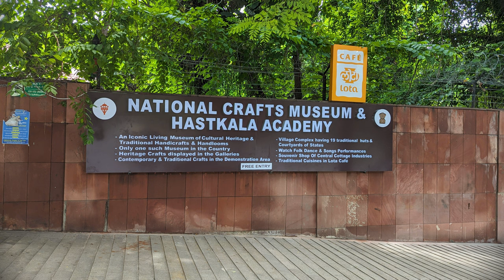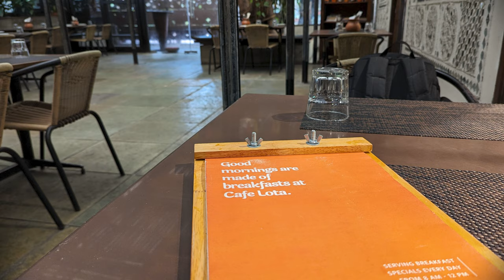Breakfast ride to Cafe Lota | National Crafts Museum | Pragati Maidan | BMW 310 GS | 4K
Cafe Lota: A fusion of culinary art and India's craft heritage. Nestled within the National Crafts Museum & Hastkala Academy, the café offers a contemporary take on regional Indian dishes, from Uttarakhand’s Bhatt ki Churkani to artisanal teas and coffees. Its charming village-themed ambiance complements the hearty and healthy meals served, each dish thoughtfully plated. Favorites include Palak Patta Chaat, Amritsari Amaranth Machli aur Shakarkandi, Bhapa Doi Cheesecake, and Mini Rava Idlis Molgapodi.

The museum, designed by Charles Correa, showcases 33,000 craft specimens from various Indian states, including textiles, metal lamps, woodworks, and folk paintings. Preserving traditional crafts, it serves as a source of inspiration for artisans and a cultural attraction for tourists. Café Lota and the National Crafts Museum offer an immersive experience, celebrating India's culinary and craft diversity.

Cafe Lota timings:
Open 7 days a week
08:00 am to 09:30 pm

Museum timings:
Tuesday to Sunday
10:00 am to 6:00 pm